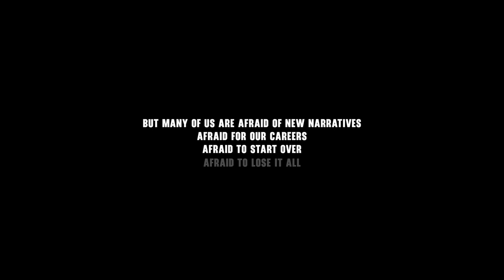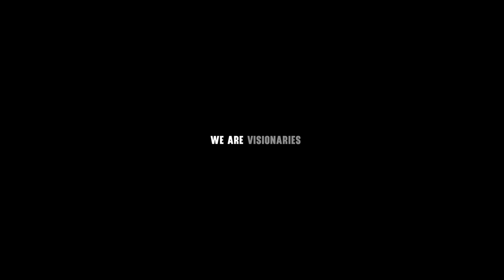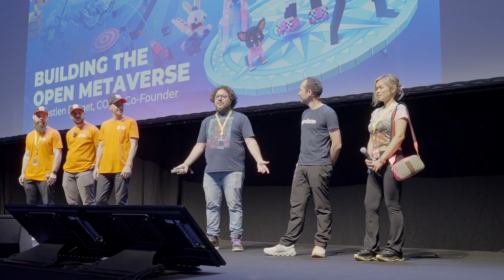NFC24: Opening Talk | NFC, OrdinalsLisbon, Memecon, R3D CARPET, Moga Festival